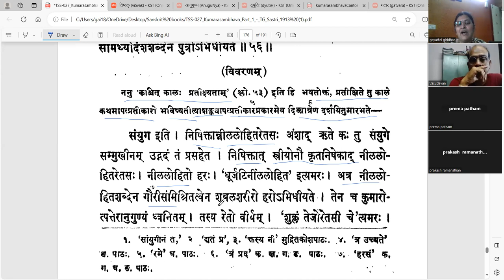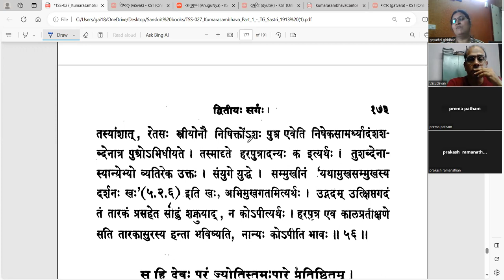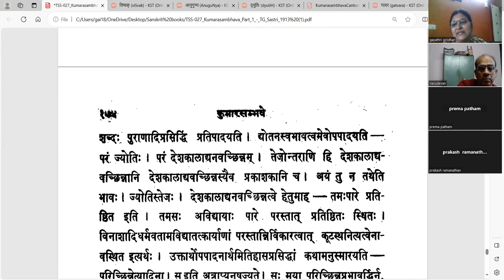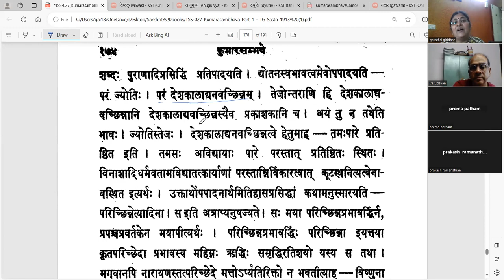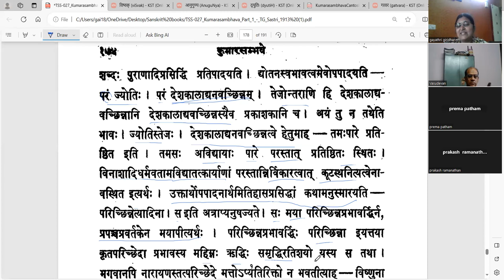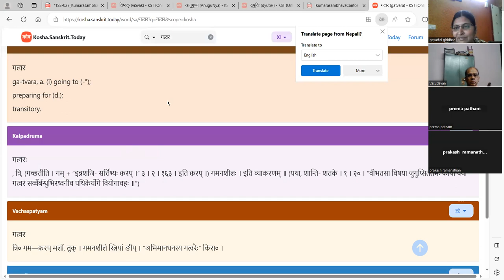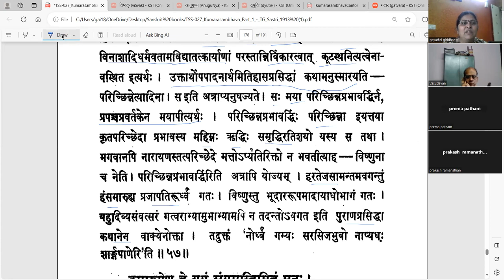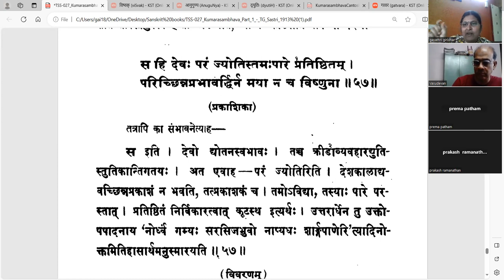कुमारसम्भवे द्वितीयसर्गे - वर्गः १९ (सव्याख्यानम्)(Tamil)